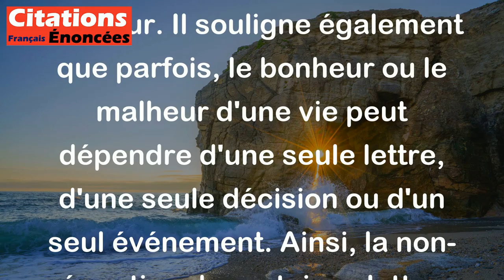La lettre qu'on n'a jamais reçue, d'où dépendait peut-être le bonheur de toute notre vie.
Dans cette citation, Jules Renard exprime la notion que certaines lettres ou messages qu'on attend avec impatience peuvent avoir un impact majeur sur notre vie et notre bonheur. Il souligne également que parfois, le bonheur ou le malheur d'une vie peut dépendre d'une seule lettre, d'une seule décision ou d'un seul événement. Ainsi, la non-réception de certaines lettres peut en effet impacter notre vie d'une manière significative.